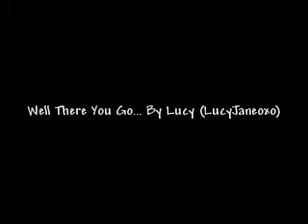Retarded trampolining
me n shaun doing retarded trampoline stunts wasnt meant to be like but u know...